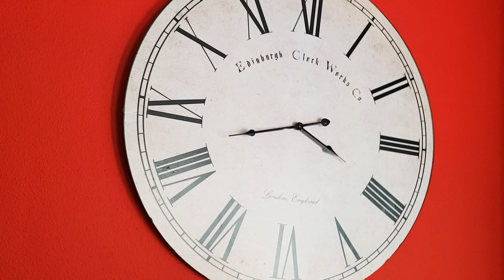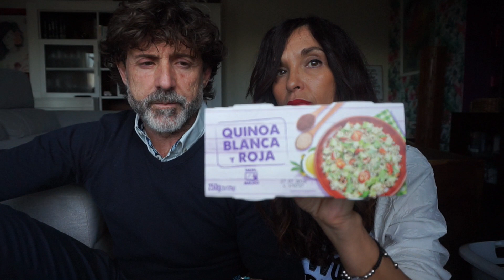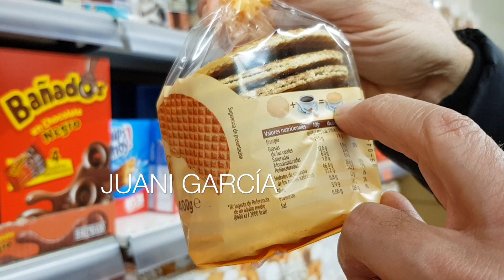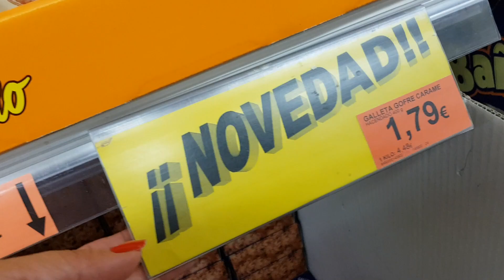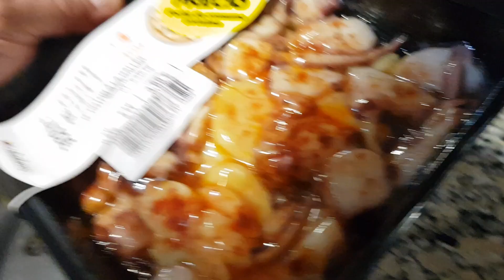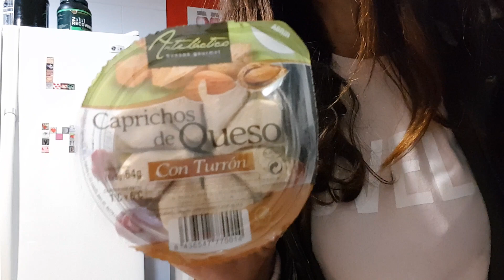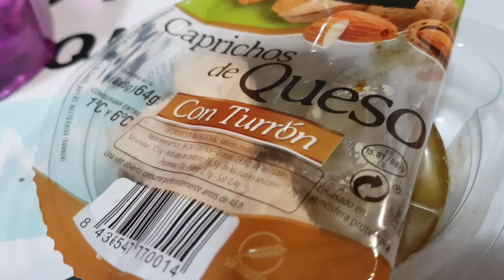MERCADONA,VUESTRAS RECOMENDACIONES .II PARTE:ALIMENTACION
HOLAAAAA!!! Aquí sigo con vuestros productos recomendados de MERCADONA!! En este caso son de alimentación y me acompaña Luis.Os apetece verlo?
OS MANDAMOS UN BESO DE LOS DOS y esperamos que os guste compartir con nosotros este ratillo.MUAAAAKKKKKKK